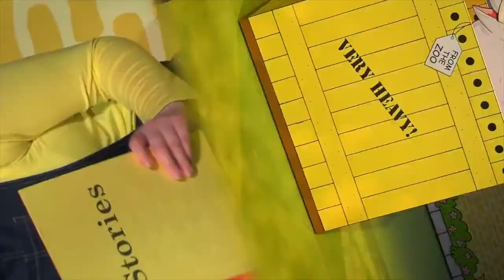Dear Zoo Live 2022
Saturday 5 & Sunday 6 February | BOOK NOW: albanytheatre.co.uk/shows/dear-zoo

With lots of laughs and audience interaction, Dear Zoo is the perfect introduction to theatre for young children. Join us and find out whether the zoo will send the perfect pet…in the end!